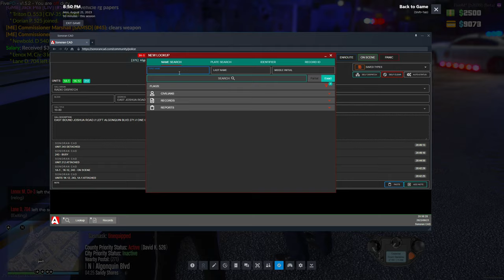Didn't Feel Like Posting Today... But Here it is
Join the action-packed world of Grand Theft Auto 5 Roleplay on the FiveM platform as the S.W.A.T team springs into action to apprehend daring bank robbers in this thrilling GTA 5 RP scenario!

In this intense roleplay video, a group of daring criminals decides to take on the challenge of robbing a Fleeca bank. As the adrenaline-fueled heist unfolds, the S.W.A.T team is activated to put an end to their crime spree. The bank robbers make a desperate escape, leading to a dramatic chase that takes them to a casino, where they attempt to hide from the relentless pursuit.

Watch the gripping investigation unfold as the S.W.A.T team employs tactical strategies and precision to track down the elusive bank robbers. With heart-pounding moments and unexpected twists, this GTA 5 RP scenario promises non-stop excitement.

If you're a fan of Grand Theft Auto 5 Roleplay and love intense action-packed scenarios, this video is a must-watch! Join the immersive world of Diverse Roleplay by applying to be part of the action.